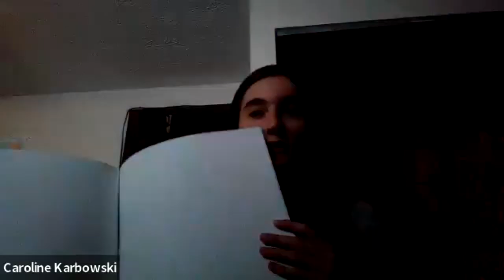NFB Ohio STEM2U recap. Caroline Karbowski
NFB, or national Federation of the blind,

@NationsBlind Is hosting many science, technology, engineering and math events, stem events, throughout the United States. These events are commonly referred to as the STEM2U events. These events target kids with visual impairments, from grades 3 to 12. Ohio hosted two events this year, with one being held on May 21, 2023 this was the second event to be held Nationwide, and we, along with many of our friends got to help Aunt or participate.

 in this video, Emeril Bennett, and Caroline Karbowski discuss what happened at this event, and… If you stay tuned to the end, you will get the chance to know about a long, awaited surprise
 Caroline: @carolinekarbowski6517